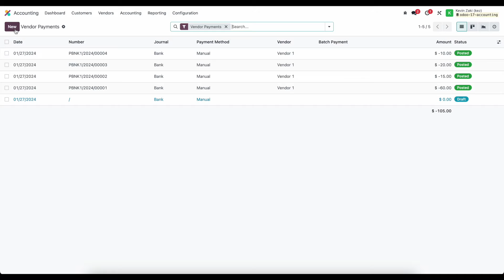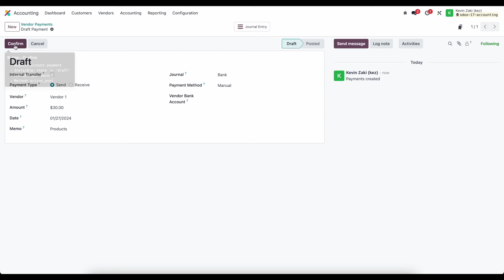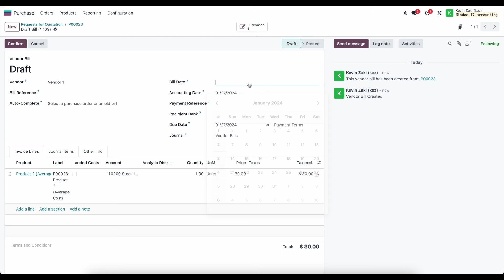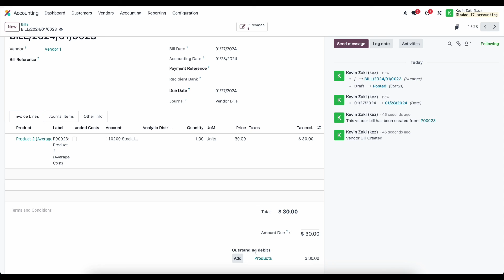Accounts Payable: Prepayments - Odoo 17 (Part 4 of 12)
The Complete Odoo Accounting Course Odoo 17 will teach you everything you need to know about the Odoo accounting application. Odoo is an Enterprise Resource Planning (ERP) software with dozens of interconnected applications. Applications such as inventory, manufacturing, website, expenses, and sales have a direct impact on your accounting books.

There are three primary goals of this course.

Teach you all of the basic accounting functions you need to perform on a daily basis to run your business.

We will cover every basic accounting function including Inventory Accounting, Accounts Payable, Accounts Receivable, Reconciliation, Sales Tax, Expense Accounting, Revenue Accounting, and Asset Management. You will be exposed to all of the main accounting reports such as the Balance Sheet, Profit and Loss Statement, and Cash Flow statements. At the end of the course, you will be comfortable making manual journal entries, navigating the General Ledger, and troubleshooting any accounting errors.

Teach you how every application interacts with the accounting application.

If you have used any ERP software you know that every business decision and record you create in the system may affect your accounting books. You must understand the impact of each of your decisions. In this course, we will cover exactly how each application interacts with accounting. This includes manual and automated inventory valuation, expense management, re-invoicing expenses, collecting customer payments, dealing with multiple currencies and exchange rates, applying landed costs, and dealing with cash.

Teach you how to transition from a legacy system to Odoo Accounting.

Once you are comfortable with the software we will go over exactly how to transition your accounting books to Odoo. This process involves importing your trial balance, using clearing accounts, importing your open bills and invoices, and making sure you have all of your location-specific accounts set up such as your scrap, inventory adjustment, and Work in Progress (WIP).

This course is designed for Implementation Consultants or Business Systems analysts, Bookkeepers, Accountants, and anyone evaluating Odoo as an ERP solution.  It will be incredibly helpful for anyone who wants to understand the accounting impact on every decision they make throughout the Odoo ecosystem.

During the creation of each video, I attempt to think of all the most common edge cases and bring them to your attention. I take pride in each video being as comprehensive and complete as possible. Every business has slightly different accounting needs. Nonetheless, in this course, you will touch on every accounting function in Odoo. Even if we do not directly cover an exact use case you will have the knowledge to build out your own complete solution.

The only prerequisites for this course are basic accounting knowledge and basic Odoo knowledge. This course will not teach you the fundamentals of accounting.